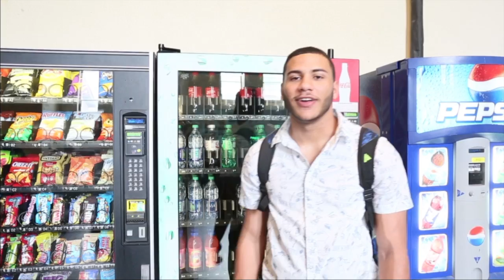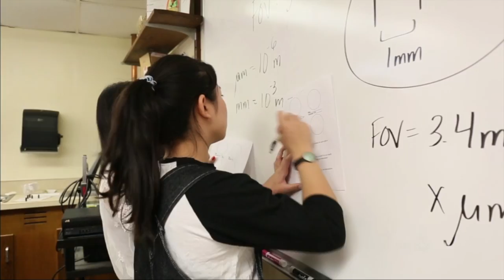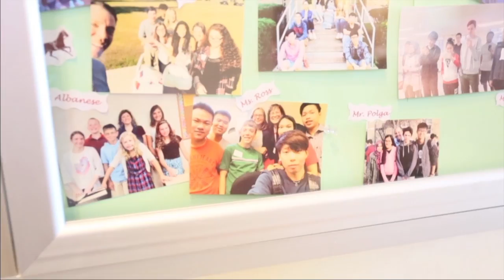Welcome to MacDuffie